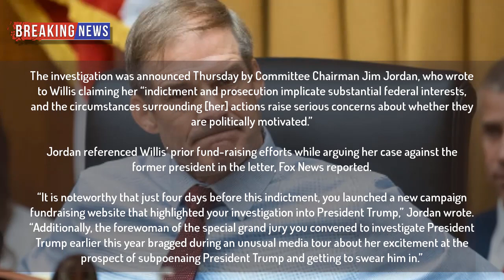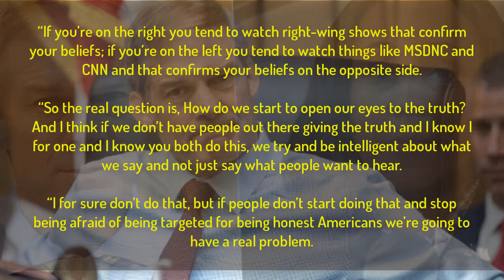'Serious Concerns': Jim Jordan Puts DA Willis on Notice with Power Move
The investigation was announced Thursday by Committee Chairman Jim Jordan, who wrote to Willis claiming her “indictment and prosecution implicate substantial federal interests, and the circumstances surrounding [her] actions raise serious concerns about whether they are politically motivated.”

Jordan referenced Willis’ prior fund-raising efforts while arguing her case against the former president in the letter, Fox News reported.

“It is noteworthy that just four days before this indictment, you launched a new campaign fundraising website that highlighted your investigation into President Trump,” Jordan wrote. “Additionally, the forewoman of the special grand jury you convened to investigate President Trump earlier this year bragged during an unusual media tour about her excitement at the prospect of subpoenaing President Trump and getting to swear him in.”